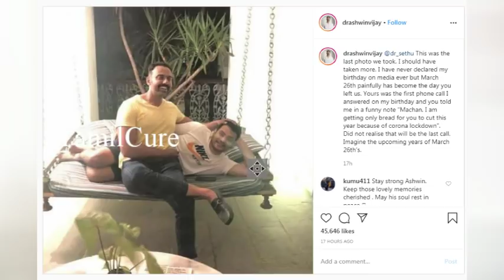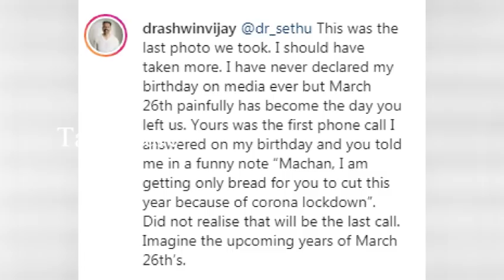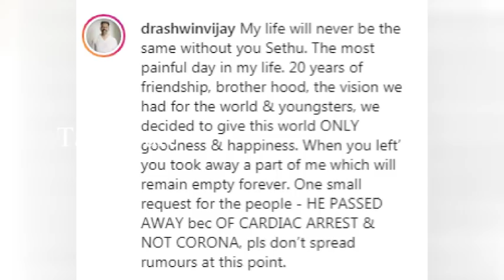சேதுராமனுக்கு இதுதான் நடந்தது அதிகாரபூர்வ தகவலை வெளியிட்ட டாக்டர் அஸ்வின் | Actor Sethuraman